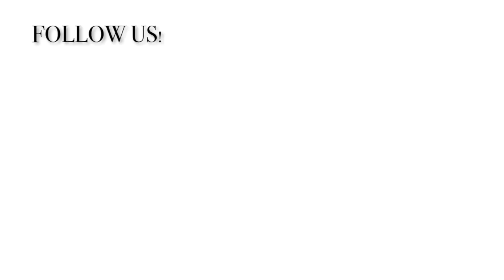Homeschool Update || Dec 2019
In this video we give you a homeschool update of our school year so far. We loved collaborating with our friends. Check out their channels and videos!

We love to integrate music in all we do!

Hi! We are DeeDee and Ximena! (Chips and Salsa) Homeschooling can be one of the most rewarding and enjoyable experiences, but it’s hard work! We thank God we found another family to do life with. We are Chips and Salsa! Two crunchy homeschool moms that draw strength from each other. Like chips and salsa, life is festive and a little messy. We work together to make life tasty, savoring every messy moment in our everyday lives. As we continue to learn on our journey we invite you to grow with us!